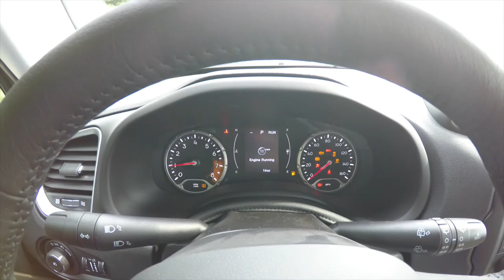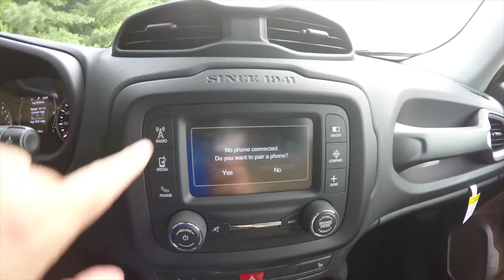2015 Jeep Renegade Latitude 4X4|17983